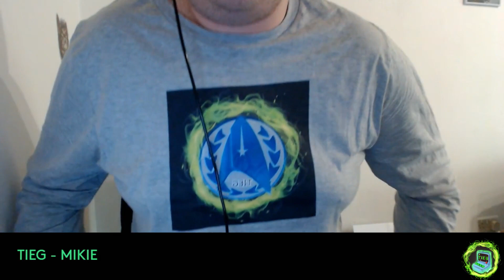ASSASINS CREED ODYSSEY PART 2